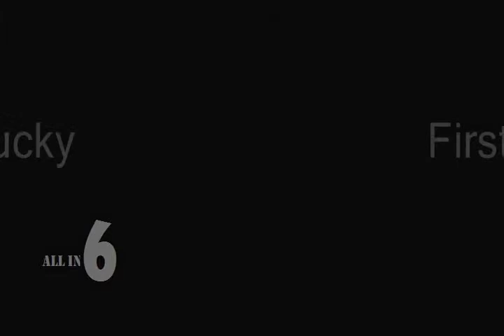6 Things You Didn't Know About Taylor Swift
Taylor Swift is now a famous female singer.

We present 6 things you did not know about Taylor Swift.